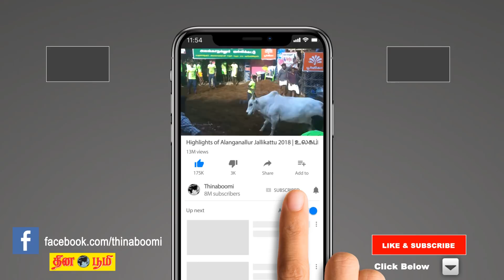25-07-2018 | இன்றைய ராசிபலன் | Indraya Rasi Palan | Today Rasi Palan in Tamil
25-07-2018 | இன்றைய ராசிபலன் | Indraya Rasi Palan | Today Rasi Palan in Tamil

Today Rasi Palan in Tamil | Indraya Rasi Palan 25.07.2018 | இன்றைய நாள் எப்படி | What to do Today | Today Astrology | Horoscope | Astrology | Astrosign | Tamil Astrology | Tamil Horoscope | today jothidam | Horoscope | Astrology | Astrosign | Rasi Palan | Josiyam | Jathagam